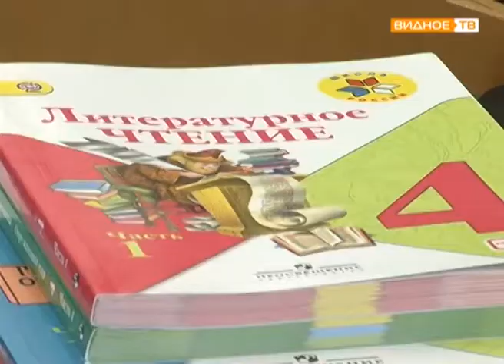День знаний в Видновской школе № 10